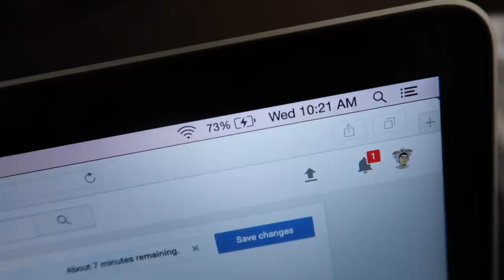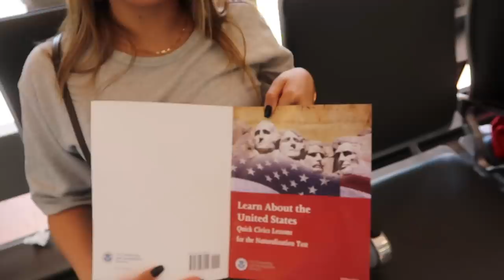FLOOR SEATS TO SUNS GAME! *BACKSTAGE W/ PLAYERS*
Shout-out to SeatGeek for sponsoring the video, use code BA and get $20 back on your first order!